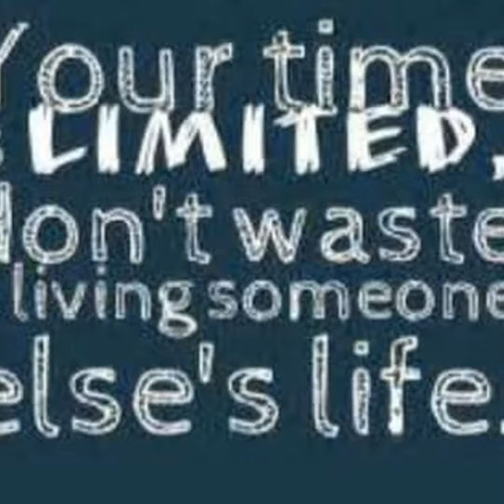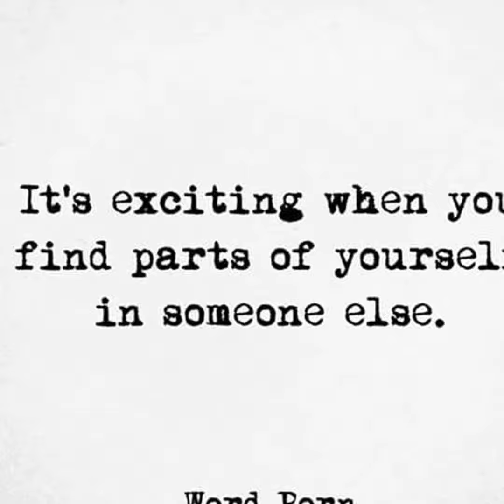Me and Phil 2016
Red sun rising copyrights